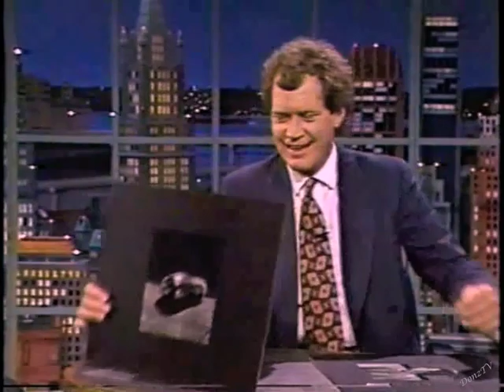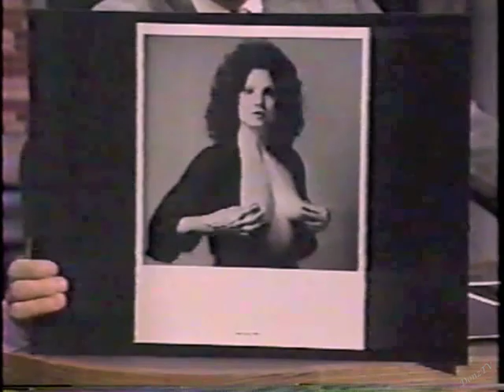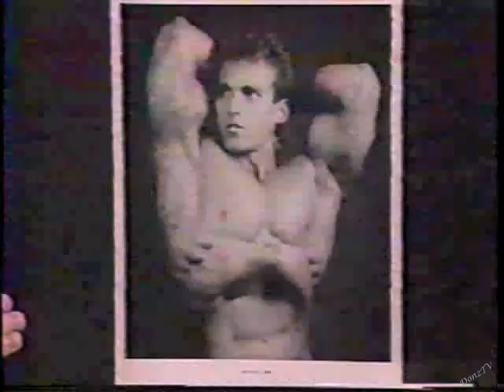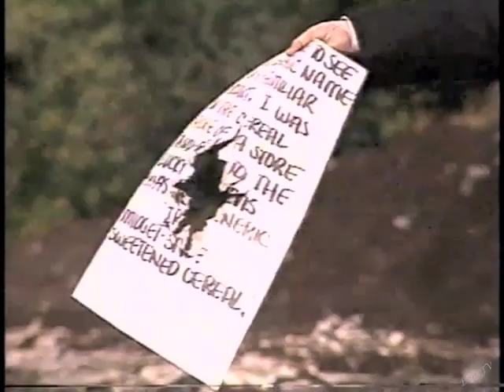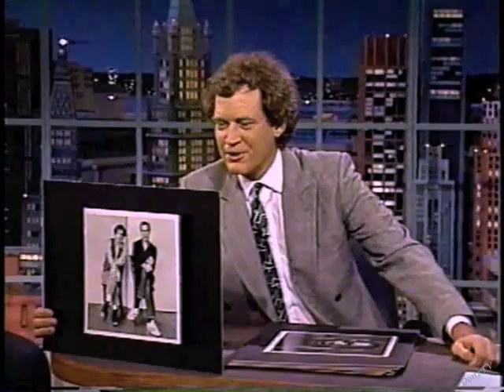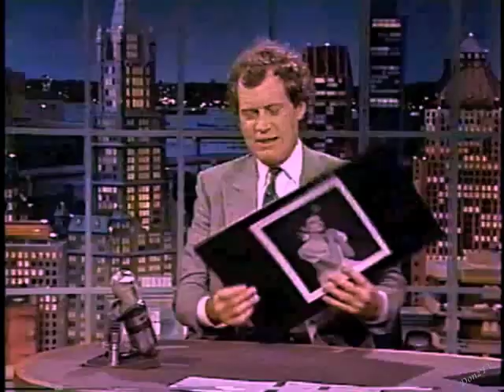Those Funny, Funny Mapplethorpe Photos Collection on Letterman, 1990-91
1. October 9, 1990.
2. October 23, 1990.
3. November 1, 1990.
4. November 15, 1990.
5. November 29, 1990.
6. January 11, 1991.
7. February 6, 1991.